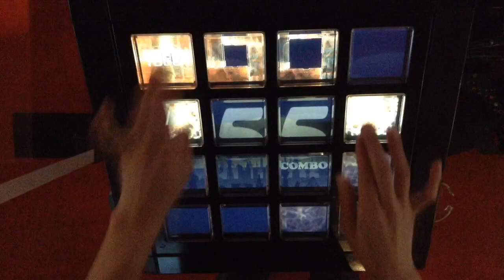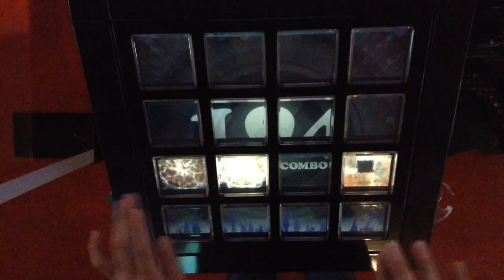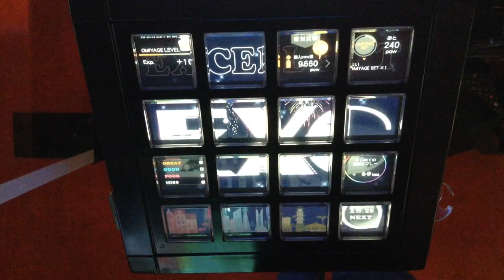[jubeat]やんややんやNight 〜踊ろよ石川〜[EXT] EXC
Player:RIKO.B-1(び〜)

アーティスト:ゴールデンボンバー
Lv:9